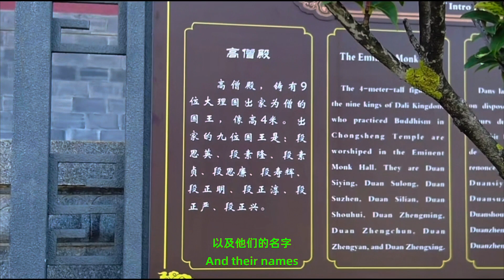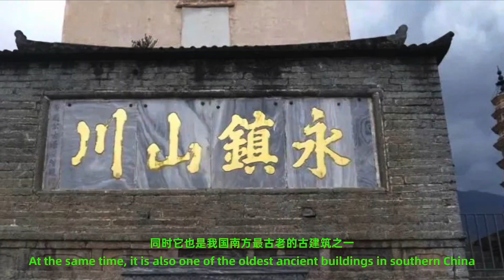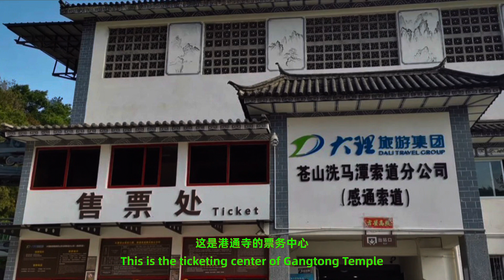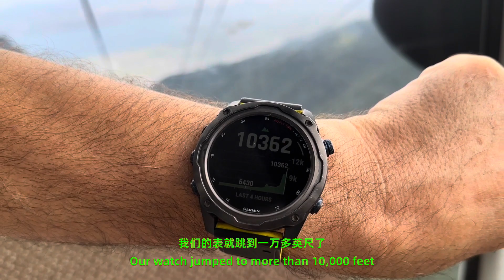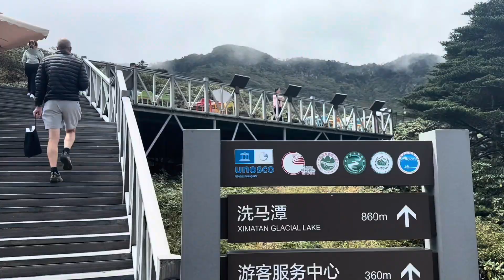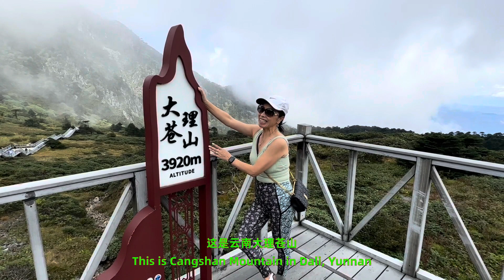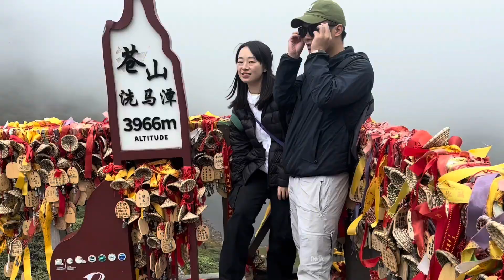中国行.大理旅游怎么玩～Visit Dali China 让老外震撼的苍山.洗马潭&近看大理崇圣寺三塔&大理古国的皇家寺&登苍山 远观洱海&古国9位皇帝出家的地方&大理海拔最高的厕所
朋友们好，欢迎来到我的频道，希望我的频道能给你带来一些美好！
今天的视频分享的是我们大理旅游的最后一天，大理有很多故事，也有很多景点，在大理的最后一天我们去看了大理皇家寺院崇圣寺，观了云南标志性的古建筑三塔，崇圣寺三塔位于中国云南省大理白族自治州大理市大理古城西北1.5公里处的崇圣寺内，紧临214国道，距洱海西岸4800米，是南诏、大理国皇家寺院。中间最高的一座与崇圣寺大门构成景区中轴线。三塔矗立于崇圣寺大门前，寺东为千寻塔，即大塔，南、北为小塔，排列成三角形。大塔名曰千寻塔，全名“法界通灵明道乘塔”。建于南诏蒙劝丰佑时期（823年—859年），即唐长庆四年到开成四年。千寻塔高58米，为16层方形密檐式砖塔，塔内空心，置有似“井”字形交叉木骨架，可以攀登塔顶；塔身下部为石砌台基，高1.1米，上层台基为砖砌须弥座，高1.9米 ，属于典型的唐代建筑风格。本视频的上部分，将带你一起走进崇圣寺三塔近距离的欣赏三塔，下午我们一起登大理苍山，看海拔4000米的洗马潭，上云南大理海拔最高的厕所，大理苍山洗马潭索道，是全国最长的、也是苍山最长的索道，全长有5555米。索道设有3个站点，连接起3个景区。不仅是一条苍山观光索道，而且还是名副其实的"一道穿三景"的索道 ...希望我的视频让你了解更多的云南，看更美的云南风景.
       Today’s video is about the last day of our trip to Dali. Dali has many stories and attractions. On the last day in Dali, we went to see Chongsheng Temple, the Royal Temple of Dali, and the Three Pagodas, the iconic ancient building in Yunnan. The Three Pagodas of the Holy Temple are located in the Chongsheng Temple, 1.5 kilometers northwest of the ancient city of Dali, Dali Bai Autonomous Prefecture, Yunnan Province, China. It is close to the 214 National Highway and 4,800 meters away from the west coast of Erhai Lake. It is a royal temple of the Nanzhao and Dali Kingdoms. The highest one in the middle and the gate of Chongsheng Temple form the central axis of the scenic spot. Three pagodas stand in front of the gate of Chongsheng Temple. To the east of the temple is Qianxun Pagoda, the big pagoda, and to the south and north are small pagodas, arranged in a triangle. The big pagoda is called Qianxun Pagoda, and its full name is "Dharma Realm Channeling and Mingdao Pagoda". It was built during the Nanzhao period (823-859), from the fourth year of Changqing to the fourth year of Kaicheng in the Tang Dynasty. Qianxun Tower is 58 meters high. It is a 16-story square brick tower with dense eaves. The inside of the tower is hollow and has a "well"-shaped cross wooden frame. You can climb to the top of the tower. The lower part of the tower is a stone platform, 1.1 meters high. The upper platform base is a brick Xumizuo with a height of 1.9 meters, which is a typical architectural style of the Tang Dynasty. The first part of this video will take you to the Three Pagodas of Chongsheng Temple to appreciate the Three Pagodas up close. In the afternoon, we will climb Dali Cangshan Mountain to see the Xima Lake at an altitude of 4,000 meters. We will also go to the highest toilet in Dali, Yunnan, Dali Cangshan Mountain. Ximatan Cableway is the longest cableway in the country and the longest cableway in Cangshan Mountain, with a total length of 5,555 meters. The cableway has 3 stations, connecting 3 scenic spots. It is not only a Cangshan Sightseeing Cableway, but also a veritable "one pass through three sceneries" cableway... I hope my video will help you learn more about Yunnan and see more beautiful Yunnan scenery...
Dali Cangsheng Temple Three Pagodas
Cangshan Erhai
Dali tourism
DaliTravel Guide
yunnan scape
The origin of Ximatan
yunnan touris
foreigner in dali